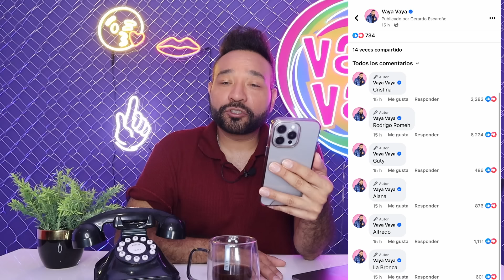¡En riesgo Guty y La bronca! Melfi frena a Nataly, RBD distanciados, Survivor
Alana, Guty, Ła bronca, Alfredo, Cristina y Romeh, nominados en La casa de los famosos. ¿Cómo va nuestra encuesta en Facebook? Hoy entra Serrath a La casa. Melfi frena a Nataly Umaña en La casa de los famosos Colombia. RBD en problemas. Chile entra a Survivor México e Itzel se va a Halcones.